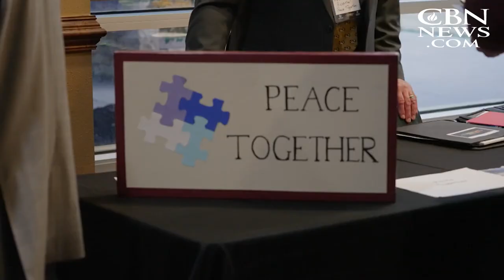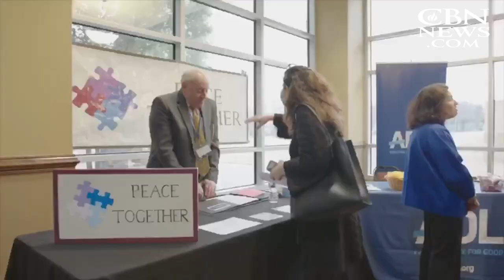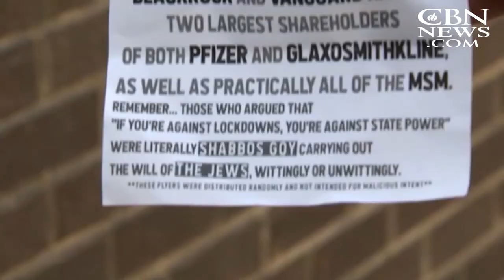Unlikely Union: Christian, Muslim, Jewish Leaders Redefine 'Neighbor' to Solve Problems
Long-held conventional wisdom says to keep the peace, avoid talk of religion in mixed company. Meet one group of Christians, Muslims, and Jews proving conventional wisdom wrong.